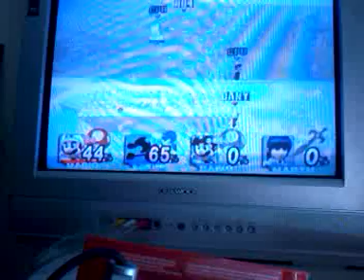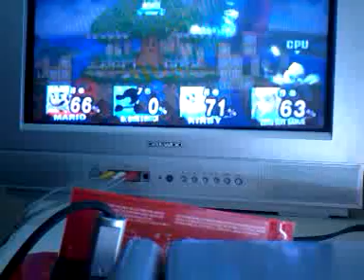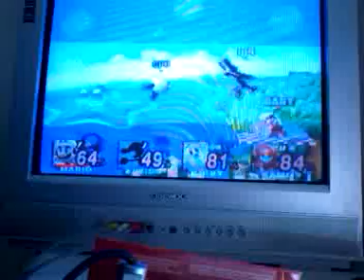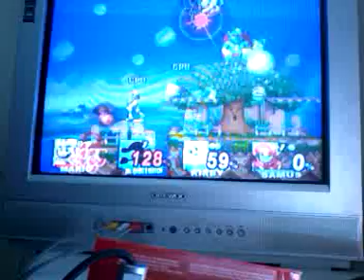Super Smash Bros Brawl Online Matches 49